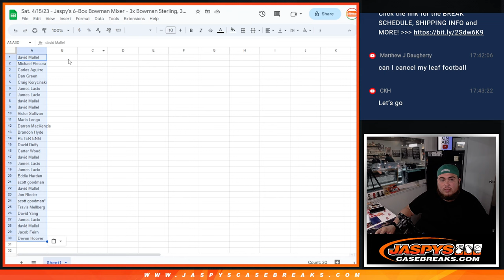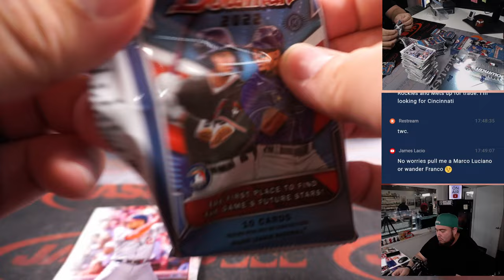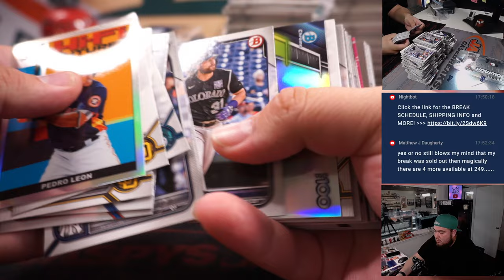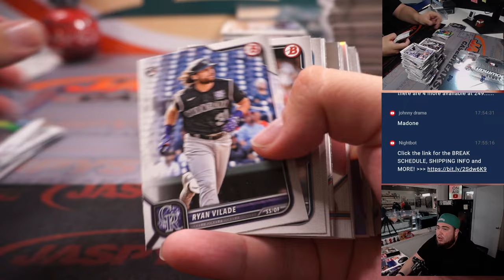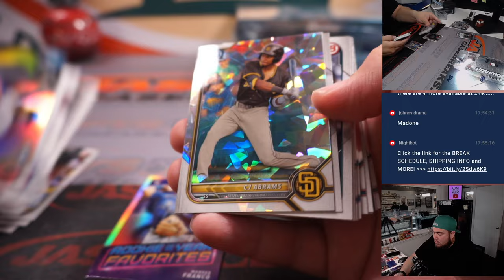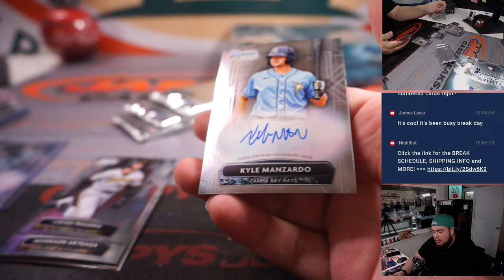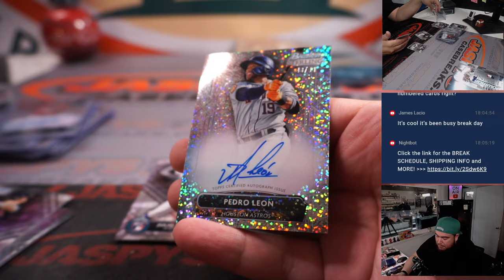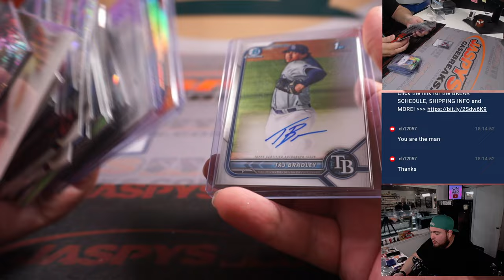Sat. 4/15/23 - Jaspy's 6-Box Bowman Mixer - 3x Bowman Sterling, 3x Bowman Hobby #1 *RT*